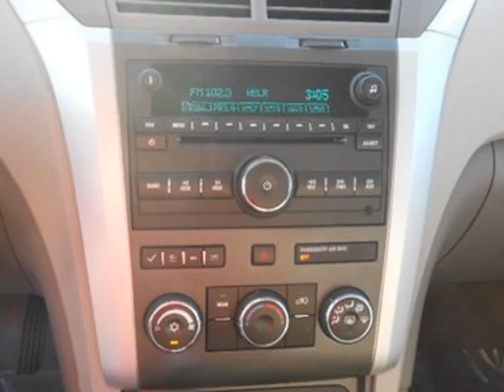2012 Chevrolet Traverse LT SUV - Auburn, AL